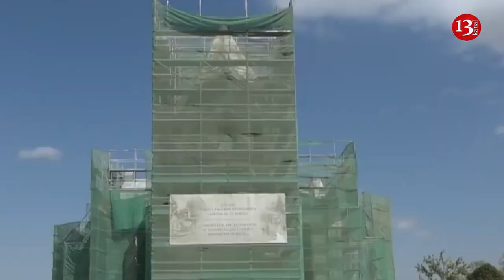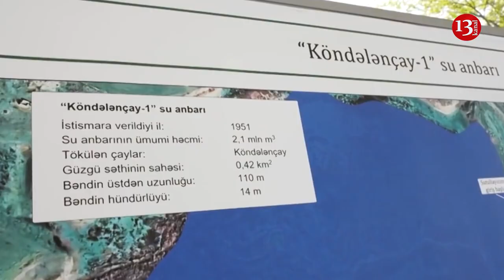French edition: Armenians committed urbicide in the territories of Azerbaijan